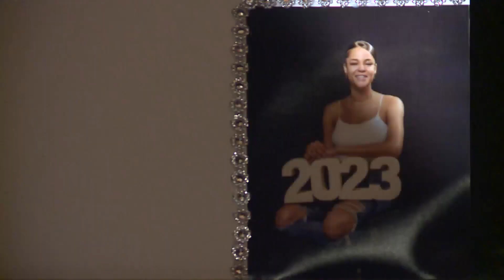Vigil held for Aonesty Selby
A vigil was held at Yorktown Beach for 18-year-old Aonesty Selby, who was found last Friday on a remote logging path in the 13000 block of Blue Ridge Trail just two days after her family in Williamsburg last heard from her.